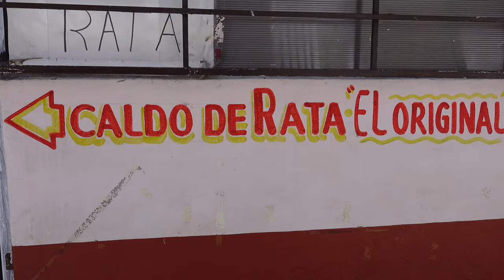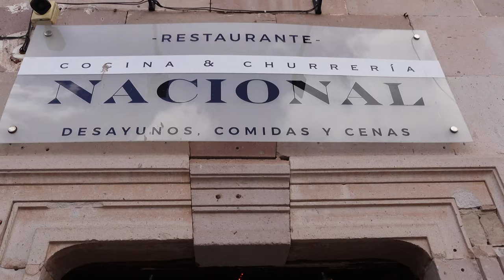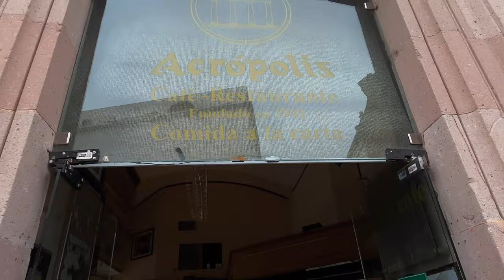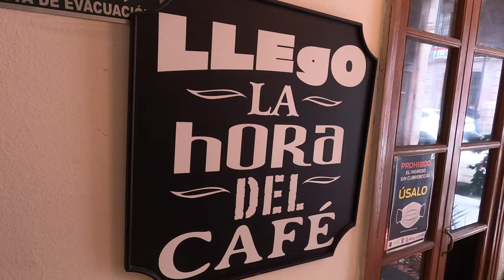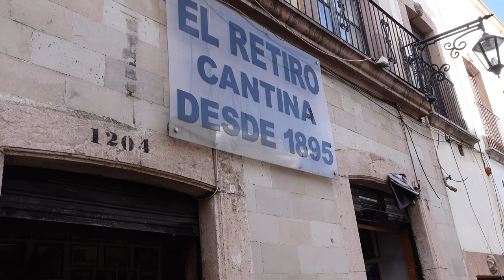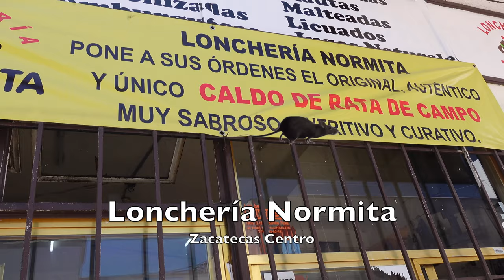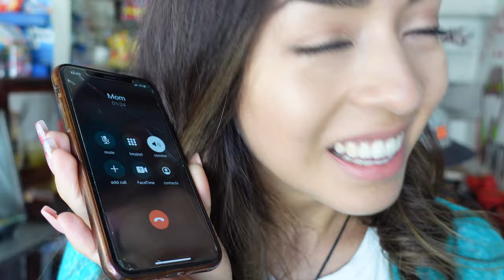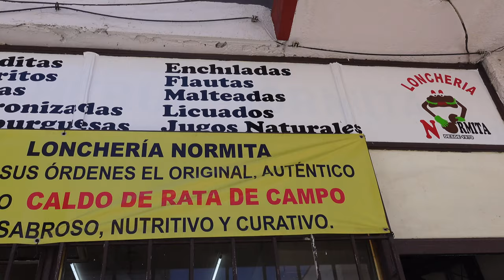We ate RAT SOUP in Zacatecas! Bizarre Mexican Food Vlog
Growing up in Chicago, all we ever knew about the Zacatecan food was enchiladas, gorditas, and pozole. Now that we've had the opportunity to live in Zacatecas we’ve learned of a few dishes like Asado de Bodas, Tacos Envenenados and CALDO DE RATA. Yes you read that right RAT SOUP.Our vlog starts with the traditional food from Zacatecas and we move on to trying traditional dishes and we will end with an attempt to eat caldo de rata.

Make sure to check out our previous video on Zacatecas City. To learn about Mexico's biggest battlefield during the Mexican revolution war. La toma de Zacatecas was so tragic it left Zacatecas with half of its population. In a land with so many treasures we take a tour in la Mina del Eden to check and learn about its mining history.

OR!

Notes

0:00 Zacatecas food vlog
0:57 Enchiladas Zacatecas/ Suizas
5:14 ice cream de Jerez
6:20 Mexican wine and deserts
8:10 asado de bodas
9:52 Cafés in Zacatecas
11:27 atole y tamales
12:06 tacos
13:13 Poisoned tacos
16:17 oldest bar in Zacatecas
17:08 Rat Soup